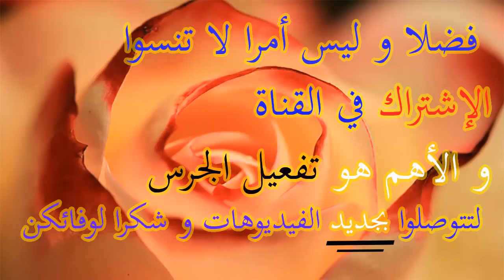أروع طقم من ذهب لعاشقات الذهب الخالي من الأحجار لن تجديه إلا عند بيجوتري فاتن لبيع مجوهرات الذهب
Ensemble ananasa dhab 18 carat rezal o ani9
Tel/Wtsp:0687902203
Prix:10499 dh